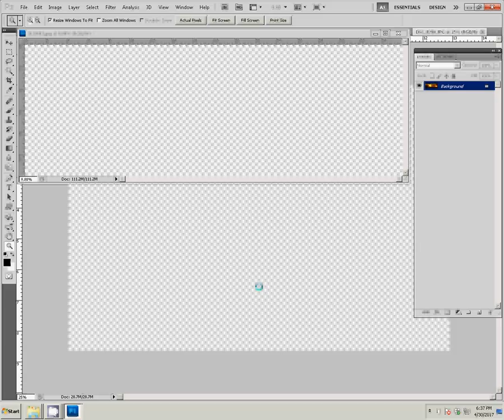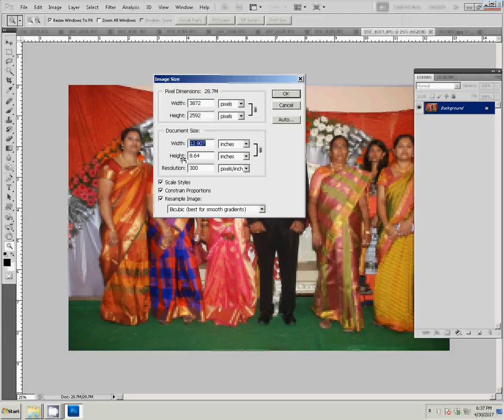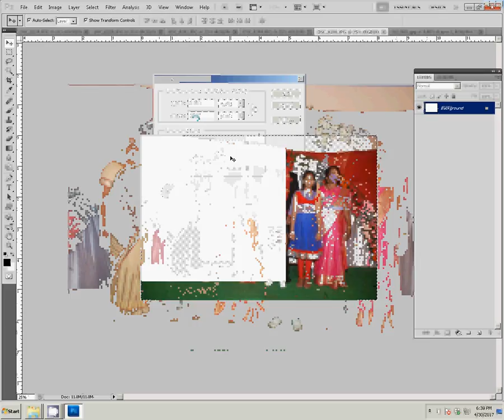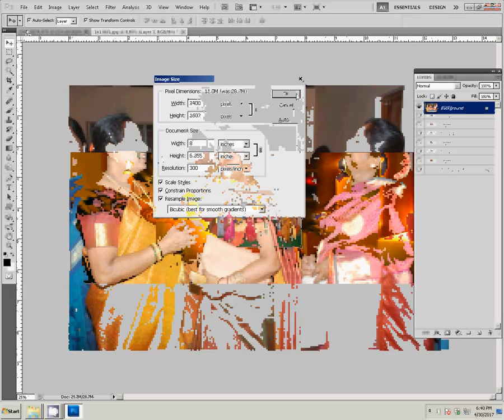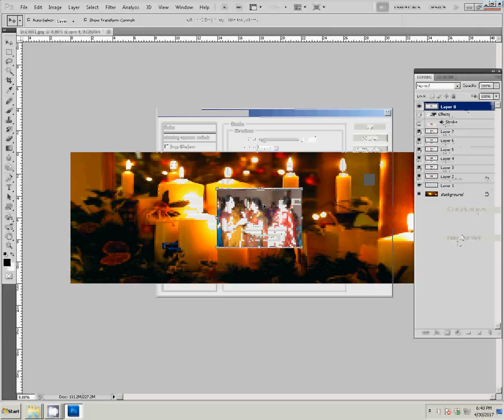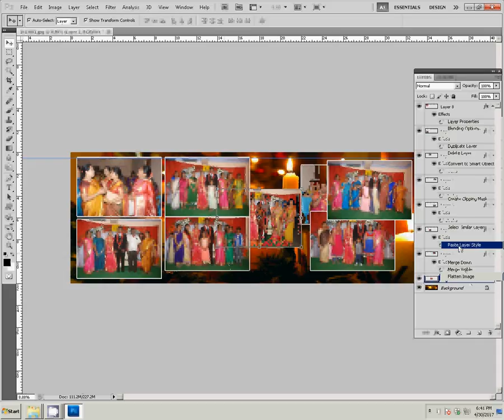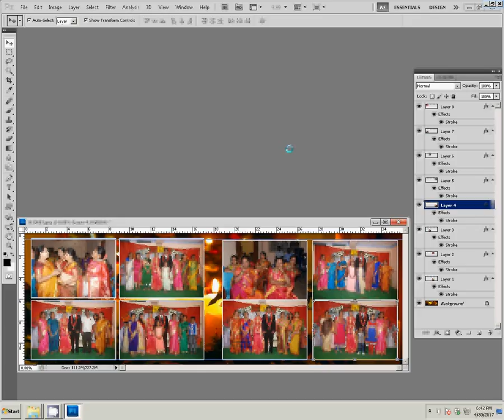Adobe Photoshop Tutorial adobe photoshop tutorials in wedding album new mixing background change